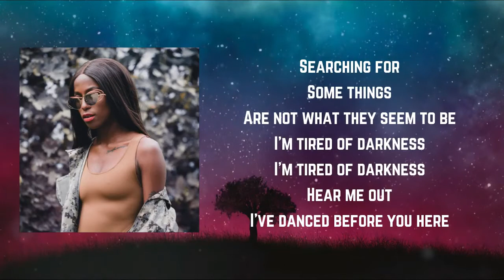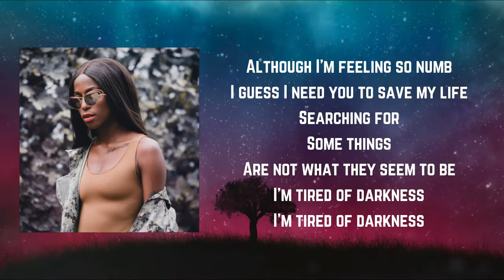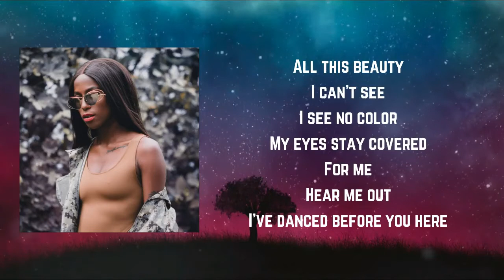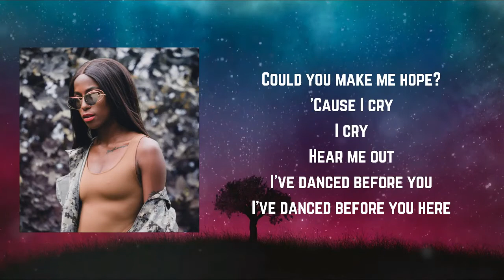Sabina Ddumba - I Cry Lyric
Songs: I Cry by Sabina Ddumba
Album

I Cry Lyrics:

Could we forget about the time
'Cause now it's moving so fast
And I feel lost but I don't know why

I don't know who I've become
But I want to find out
Get out of dark and see the light

Searching for
Some things
Are not what they seem to be
I'm tired of darkness

I've danced before you here
So won't you

'Cause I cry
I cry
Make me hope
'Cause I am torn to pieces
Could you make me hope?

'Cause I cry
I cry

Lost in a world that I don't know
So afraid of what's unknown
Can only be

Hoping for better times to come
Although I'm feeling so numb
I guess I need you to save my life

Searching for
Some things

'Cause I cry
I cry
Make me hope

'Cause I cry
I cry
Oh-oh
I cry
Oh-oh
I cry
Oh

All this beauty
I can't see
I see no color
My eyes stay covered
For me

'Cause I cry
I cry
Make me hope

'Cause I cry
I cry

Because I cry
I cry